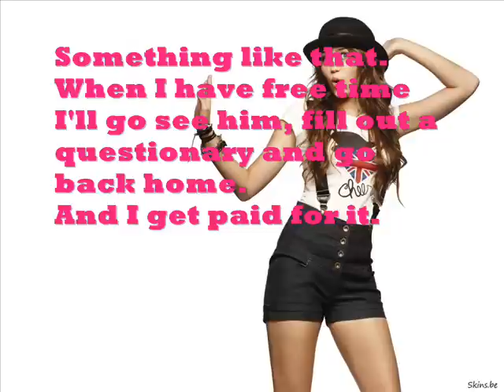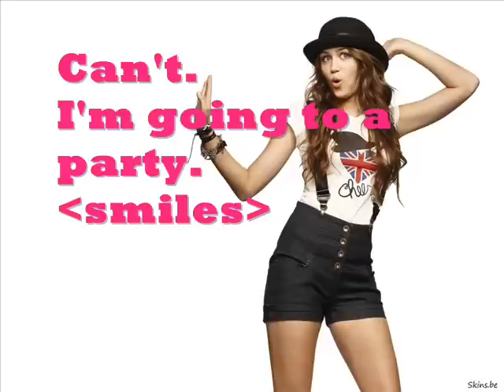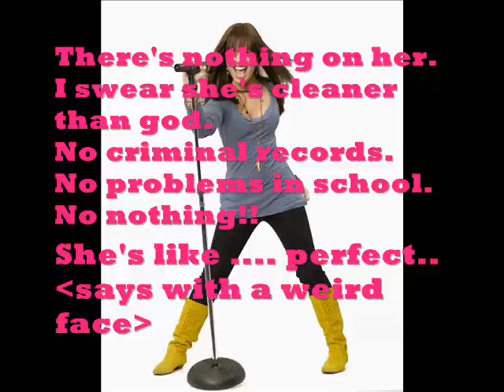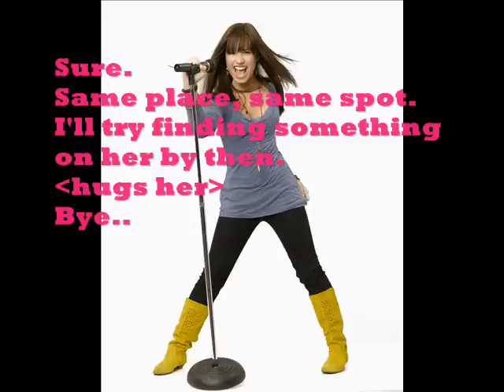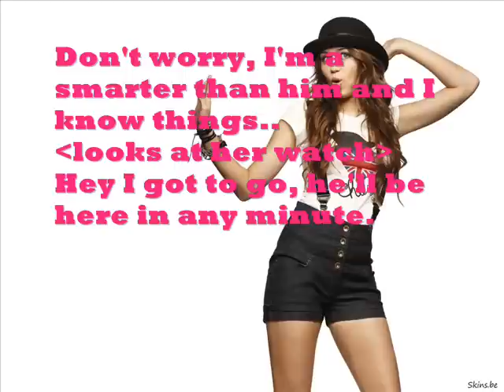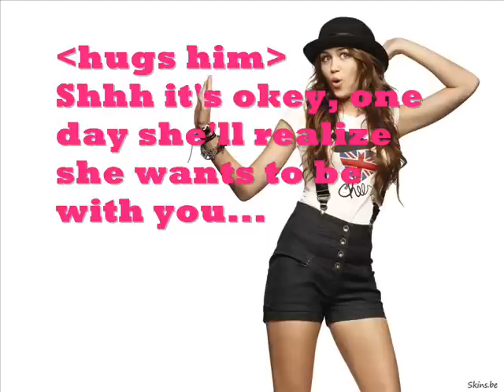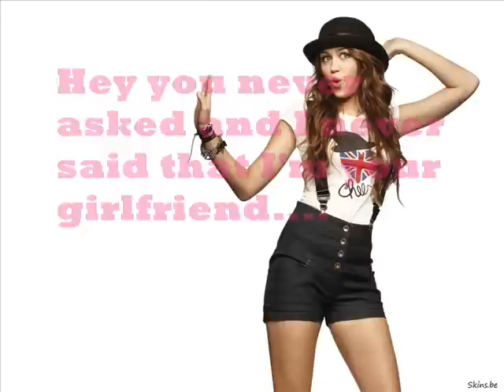Know Your Enemy Part 9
half way there :)